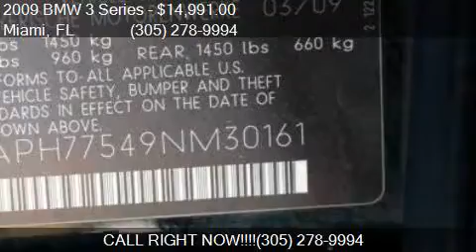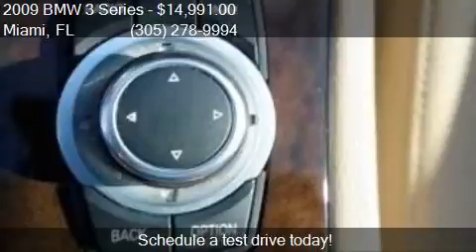2009 BMW 3 Series 328i 4dr Sedan SA for sale in Miami, FL 33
This 2009 BMW 3 Series 328i 4dr Sedan SA is for sale in Miami, FL 33157 at DADELAND DODGE CHRYSLER JEEP RAM.

Engine: 3.0L I6
Transmission: Automatic 6-Speed
Color: Jet Black
Mileage: 55540
Contact DADELAND DODGE CHRYSLER JEEP RAM 16501 South Dixie Highway Miami, FL 33157 to test drive this 2009 BMW 3 Series 328i 4dr Sedan SA today.